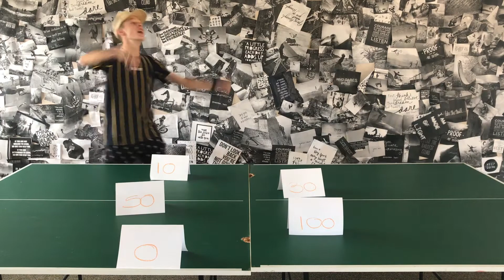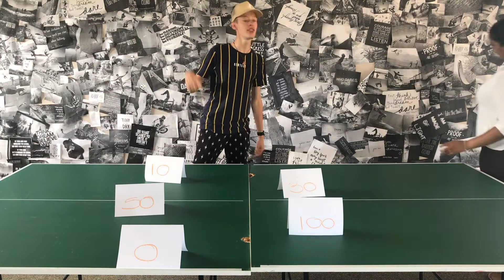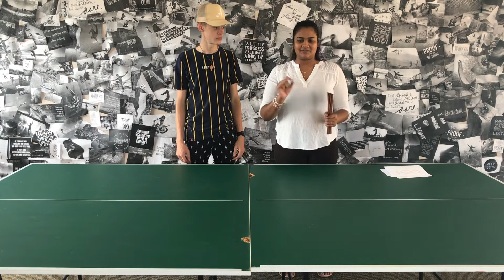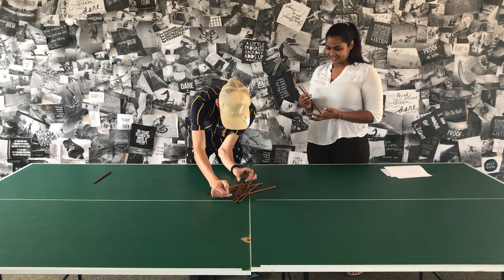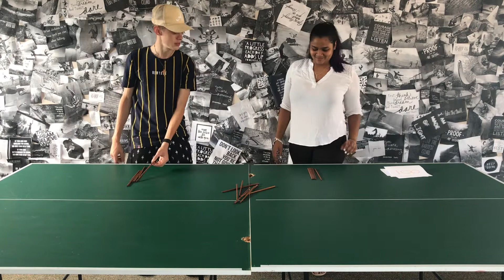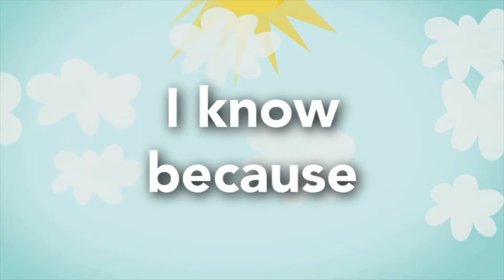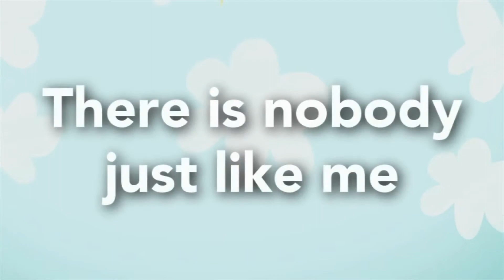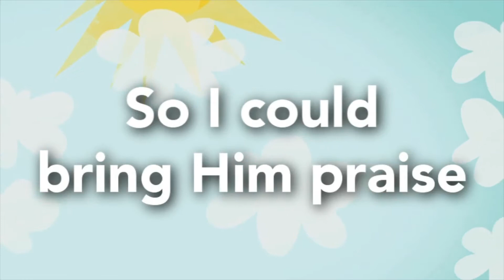Smallstarz, 25 April 2021- 'Joy Always'.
When things are good, we are happy. When things are bad we are sad. When things are scary we feel afraid. All of these are emotions and they can change from one minute to the next! The good news is that Joy doesnt depend on what is happening around us. We can have Joy no matter what happens because God is ALWAYS Pouring His Love into our hearts. For kids ages: 3- 5.